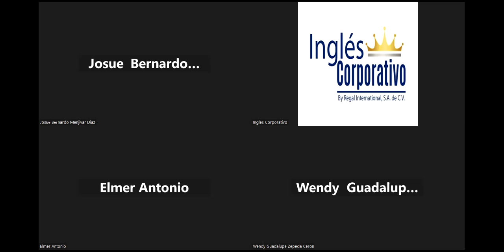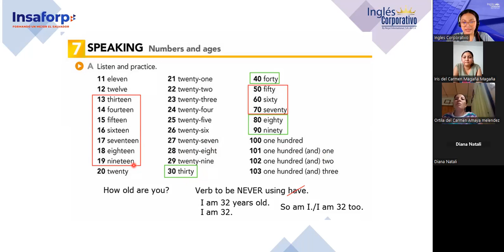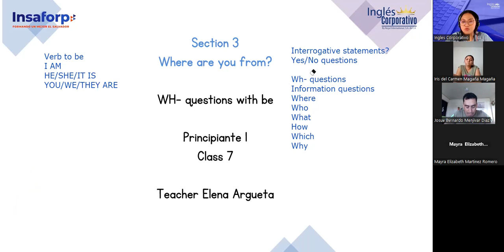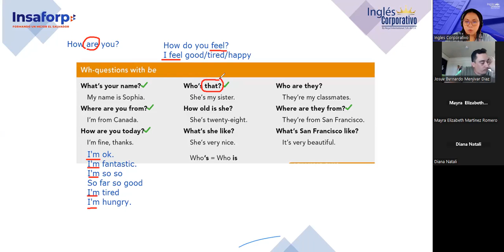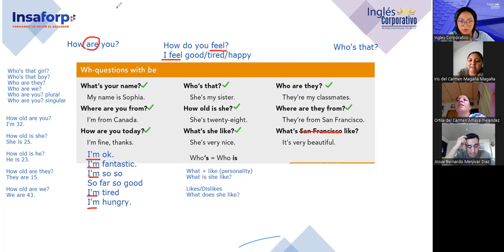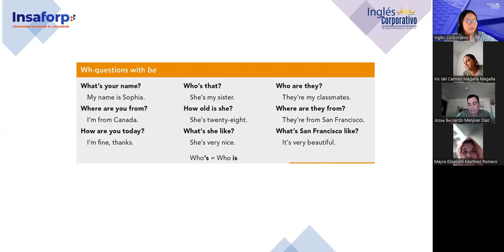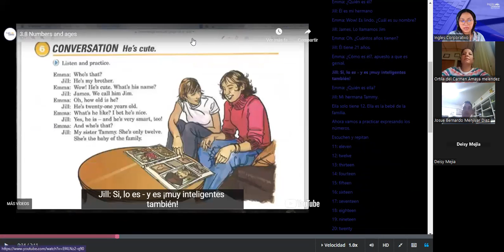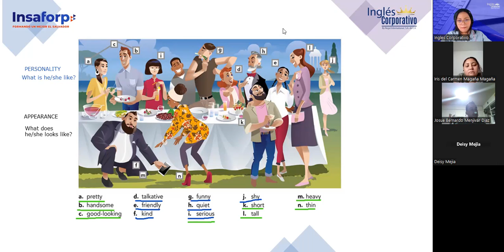Sesion 04-05/9/2023-FI-REGA-103-Argueta- Wh-questions with be/Adjectives